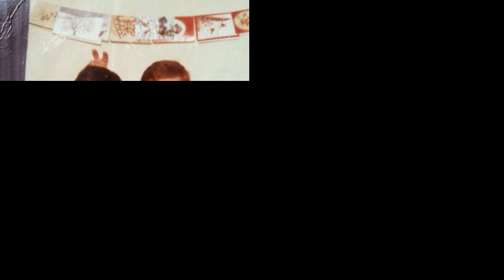r.i.p mark folkard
this is a video with loads of pictures of mark and his family , such a sad loss for everyone hope people enjoy watching leave a comment and show ur love towards my amazing uncle . gone but never ever forgotten xx